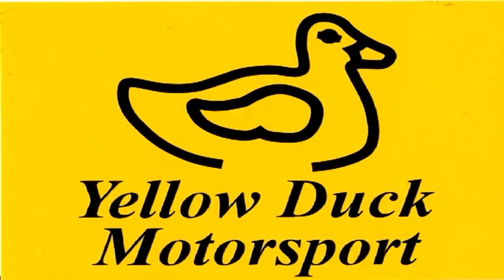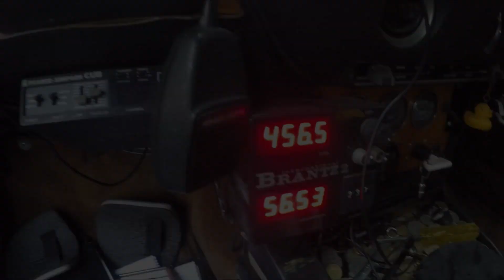Tour of the Sun Shine State, Epic Road Trip Day Seven & Eight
Days seven and eight of my epic road trip, the trip home. and click on Links then on road trips or click on event report. Or go to youtube@jimpope9410